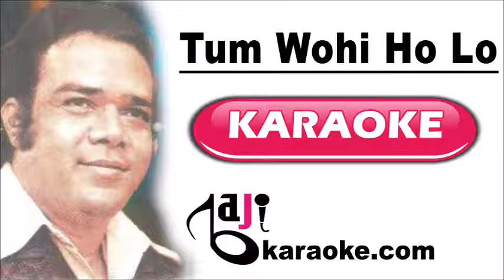Tum Wohi Ho | Video Karaoke Lyrics | Devar Bhabhi, Ahmed Rushdi, Bajikaraoke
Song Title – Tum Wohi Ho Lo Aaj
Movie/ Album – Dever Bhabhi
Singer(s) – Ahmed Rushdi
Lyrics – Fayaz Hashmi
Music Director – Master Inayat Hussain
Year of Release – 1967
Movie Cast – Waheed Murad
Karaoke Format – Video Karaoke Lyrics
Karaoke Duration: 3:00

Kind Regards